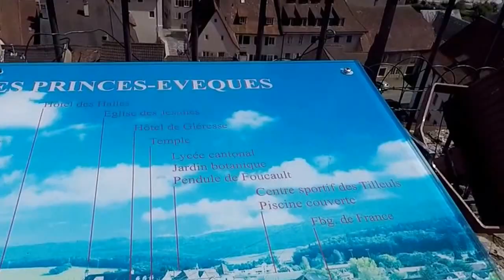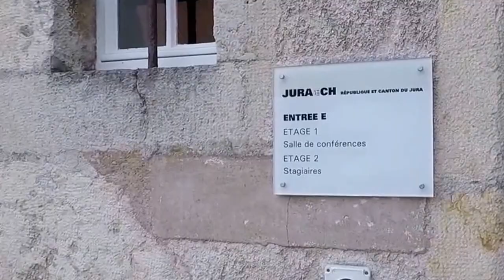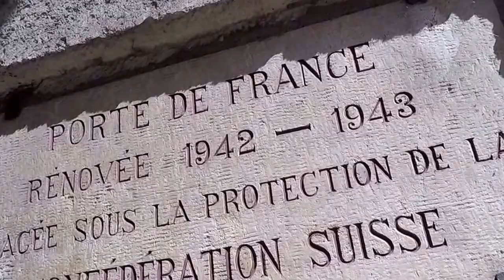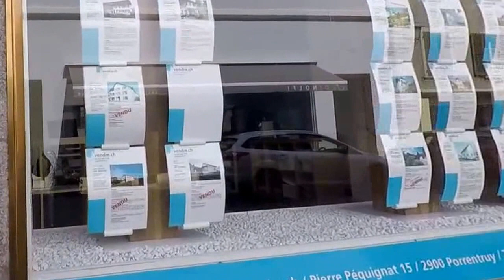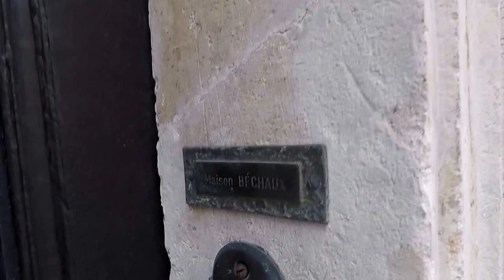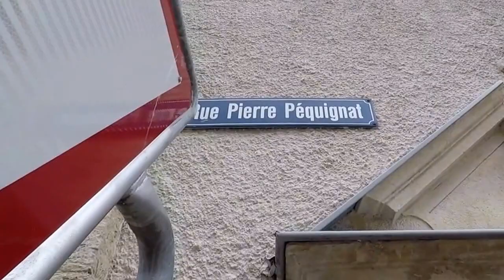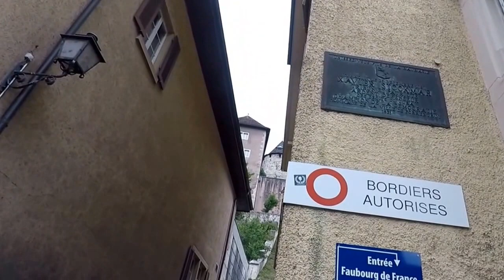CIDADES SUÍÇA, PORRENTRUY-CITES DES PRINCES-EVEQUES, Suíça Suíça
Suíça o país das maravilhas e da perfeição.

Porrentruy surge na história entre 968 e 1148. Foi, assim, questão em 1948 para comemorar o 800º aniversário do nascimento de nossa cidade. Os documentos revelam, de fato, a existência de uma pequena aldeia, na planície, com uma igreja paroquial dedicada a Saint-Germain e, depois de 1233, com capela, Igreja de corrente St Peter na colina sul.
O nome do lugar Porrentruy provocou várias explicações que vão Pons Ragentrudis (ponte Ragentrude, esposa do bom rei Dagobert morreu em 639) para Bruntrutum (fontes abundantes país, por causa dos muitos rios que correm ou vagar o lugar: Chaumont o Favergeatte o Beuchire o Creugenat, Rio Allaine o Bacavoine, etc). O novo etymologists cuidado incentivo para reter apenas a primeira sílaba do nome da cidade para Porrentruy dizer que é uma "cidade ponte".

A descoberta em 1983 de um fanum (templo romano), perto do cemitério atual "Em Solier" e escavações sumárias em 1986, permitiram que os arqueólogos dizer que o local foi ocupado início da era cristã.

Os caprichos da história deram à cidade um destino dramático e, portanto, os vários mestres fortes. Depois pertencentes às acusações de Alsace, o núcleo urbano tornou-se propriedade da Abadia de Moutier-Grandval, onde a igreja de Saint-Germain, enquanto a colina sul, o que lhes viu erguer a igreja de São -Pierre, dependia do mosteiro Bellelay. No Norte, as contagens de Ferrette possuía zona do Castelo. Em 999, o rei da Borgonha Transjurane Rudolph III deu o bispo de Basileia a abadia de Moutier-Grandval e todas as terras da instituição religiosa. Este dom foi o prelado da cidade Reno um príncipe, além do bispo ele era. Desde então e até 1270, os Príncipe Bispos do Basel procedeu a várias compras e Ajoie tornou-se parte de suas terras, eles permaneceram mestres até a Revolução Francesa.

Uma data para lembrar: 20 de abril de 1283

No século XIII terminou, parte da Ajoie, Porrentruy, que é ocupado por Reginald de Borgonha. Henry Isny, o príncipe bispo de Basileia, utiliza seu amigo Imperador Rudolph de Habsburgo, de modo que ajuda a recuperar suas propriedades ajoulotes. Por conseguinte, o imperador vem para o banco em Porrentruy. Depois de seis semanas, o usurpador da Borgonha vai, fez sua apresentação ao chefe do império e restaura a sua propriedade para o príncipe-bispo. O ato solene de restituição é seguido por uma nota mais especial: a concessão da famosa franquia charter na cidade em 20 de Abril, 1283, pelo qual Rudolph de Habsburgo Bruntrutains concede os mesmos benefícios concedidos aos Colmar, adicionando o direito de manter os mercados na quinta-feira, que ainda está presente.

Em 1527, nova reviravolta do destino! O príncipe Bishop folhas Basel venceu a Reforma e mudou-se para o seu castelo bruntrutain, que se tornou a sua residência oficial. Ele aproveitou a oportunidade para expandir com a construção da Residência e da Chancelaria. Acesso Porrentruy, ao mesmo tempo, o status de capital de um dos muitos estados do império.
O final do século XVI é marcada pela presença, por trinta anos, o mais ilustre dos Príncipes Bispos de Basel: Jacques-Christophe Blarer Wartensee. Ele reinou de 1575 a 1608. Este renovado o senhor do castelo, criou o Colégio dos Jesuítas e garantiu a fundação de uma prensa de impressão. A cidade passou por um período de prosperidade que terminou com a Guerra dos Trinta Anos (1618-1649), durante o qual a cidade foi cercada e ocupada várias vezes por várias forças.

Um reavivamento veio na segunda metade do século XVIII, após a agitação contra o absolutismo. A revolta é personificado por Pierre Péquignat e comprometidos Ajoie (executando 31 de outubro de 1740).

O Bispo adquire uma importante rede de estradas e Porrentruy vê erguer grandes edifícios que ainda fazem a riqueza arquitetônica da cidade: o Hotel Ligerz, o Hôtel des Halles,

De l’empire des Francs à la République et Canton du Jura
Porrentruy surgit dans l’histoire entre 968 et 1148. Il fut ainsi question, en 1948, de célébrer le 800e anniversaire de la naissance de notre ville. Les documents révèlent, en effet, l’existence d’une petite bourgade, dans la plaine est, avec une église paroissiale dédiée à Saint-Germain et, après 1233, avec chapelle, actuelle église St-Pierre sur la colline sud.
Le toponyme Porrentruy a suscité des explications diverses qui vont de Pons Ragentrudis (pont de Ragentrude, femme du bon roi Dagobert, mort en 639) à Bruntrutum (pays des sources abondantes, à cause des nombreuses rivières qui arrosent ou sillonnent le lieu : la Chaumont, la Favergeatte, la Beuchire, le Creugenat, l’Allaine, le Bacavoine, etc.). La prudence nouvelle des étymologistes incite à ne retenir que la première syllabe du nom de la ville pour affirmer que Porrentruy est une « ville pont ».La découverte, en 1983, d’un fanum (temple gallo-romain), près du cimetière actuel « En Solier », ainsi que les fouilles sommaires menées en 1986, ont permis aux archéologues d’affirmer que le site était